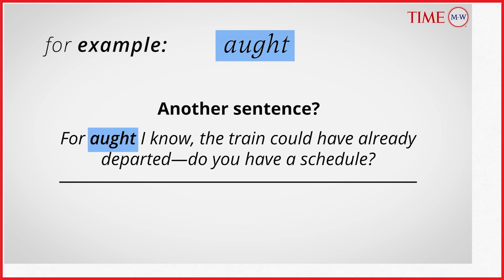Word Of The Day: AUGHT | Merriam-Webster Word Of The Day | TIME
Wednesday, December 18, 2019 Aught (pronoun) : anything or everything.